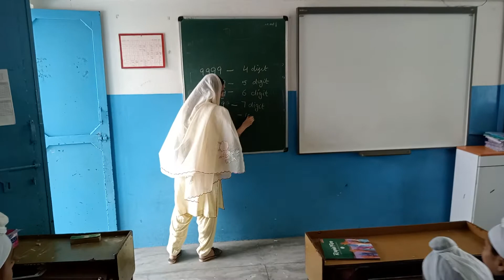Be a part of my school routine | Sirat | Nehmat | Akal Academy Jand Sahib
An individual's golden years are during his or her school years. School years are a time for learning manners and making habits. In this period, friends and classmates have fun and make merry. The time flies very soon in studies and play at school. It makes such life as is never available afterwards.

At my school, I have access to a wide range of sport and study facilities. I enjoy the atmosphere at my school very much. Every student has access to a large playing field where they can play different games such as badminton, basketball, cricket, etc. For the kids, there is a small and beautiful garden. Numerous children are waiting for financial assistance to be able to be a part of a school routine and have a bright future. to help one such child and secure his/her bright future. Your generosity ensures a safe and happy life of one such kid.